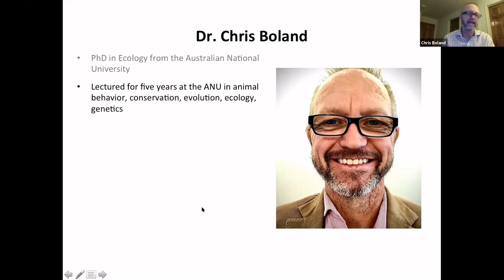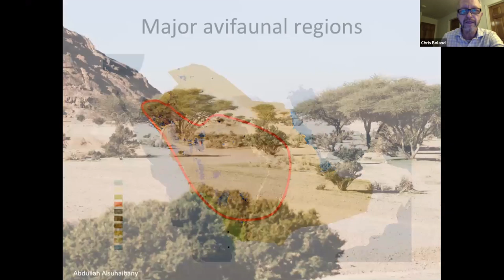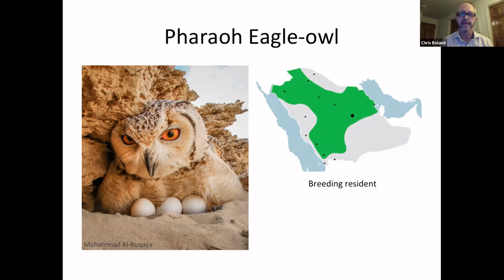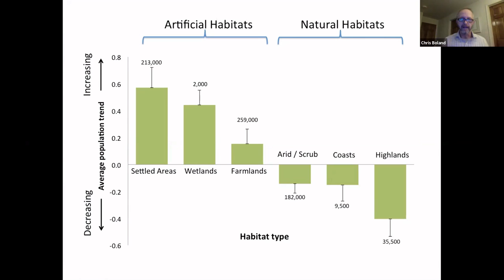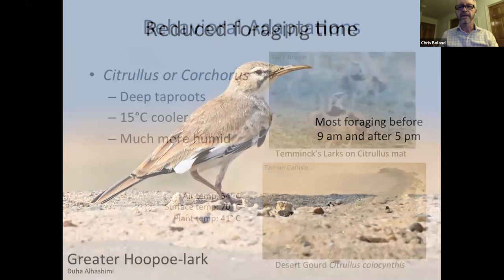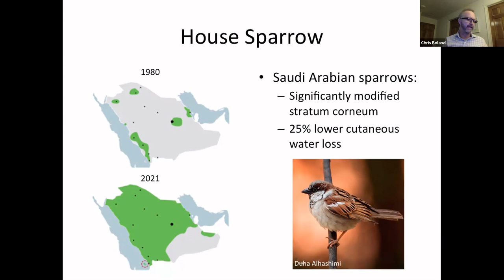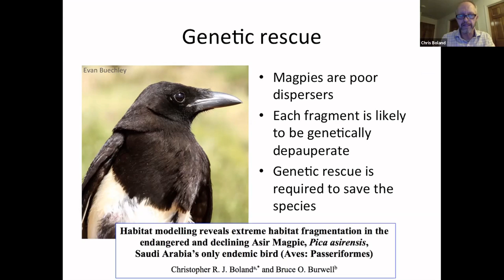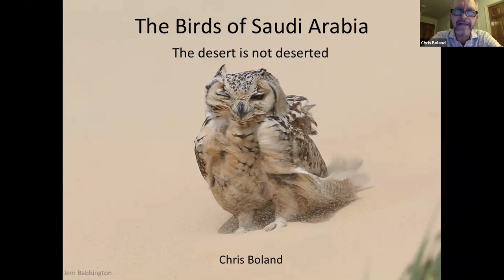Birds of Saudi Arabia: the desert is not deserted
by Dr Chris Boland

Many people assume that the extreme deserts of Saudi Arabia are essentially devoid of biodiversity. But this is not the case. Precisely 500 species of bird have been recorded within the Kingdom, including 20 endemic or near endemic species. Biogeographically, Saudi Arabia lies at the crossroads of Africa, Europe, and Asia, including the Indian Subcontinent, ensuring an eclectic array of birds can be found either nesting in or migrating through the desert kingdom. In this webinar, I will discuss the surprising diversity of birds in Saudi Arabia, the challenges of breeding in or migrating through the Saudi Arabian desert, and the conservation status of the birds of Saudi Arabia.